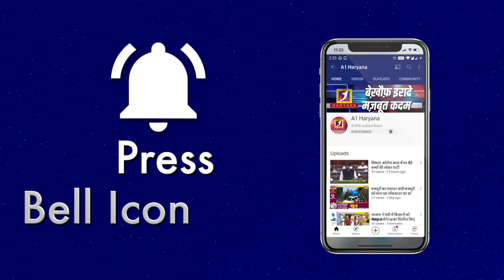कांग्रेस पार्टी के साथ जिन पार्टी को हुआ गठबंधन को देख BJP के चेहरे हुए मायुश